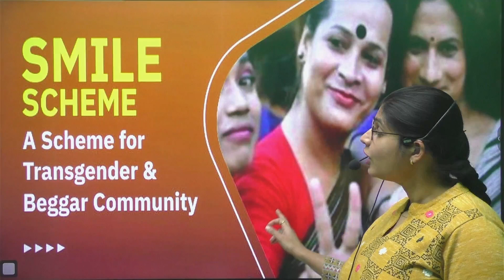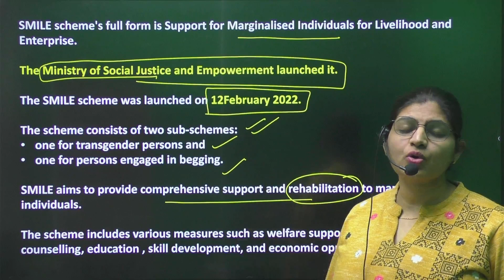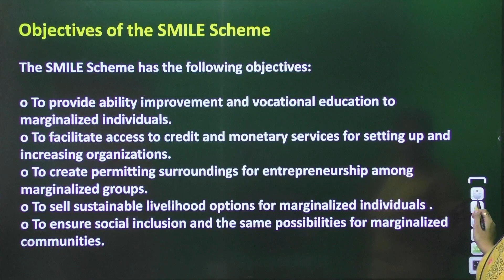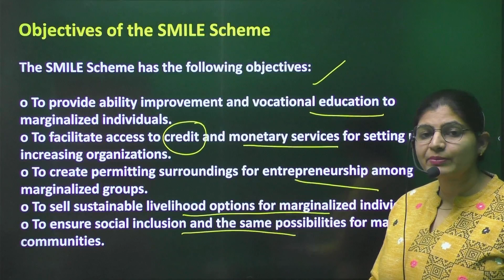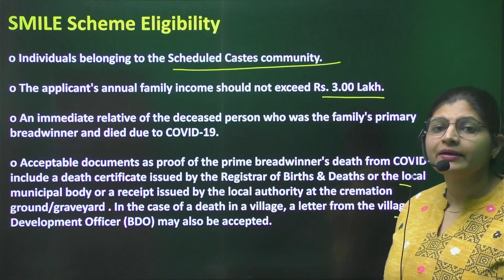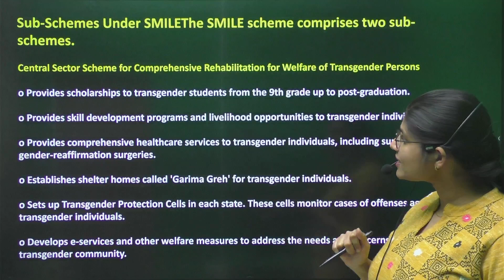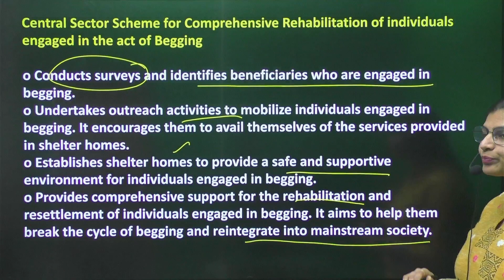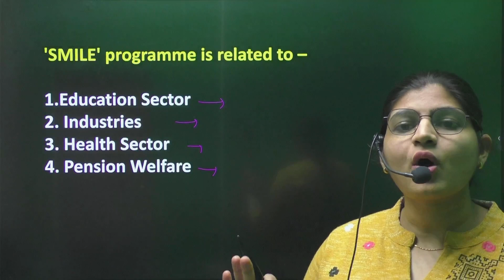SMILE Scheme For Transgender Community & Beggars | Central Govt Schemes | Parcham Classes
In this video of Parcham Classes, we will learn about the govt Scheme, its aim and objective, funding, nodal ministry, implementation, beneficiary, and steps taken to promote this, subscheme under this
This session will be useful for UPSC, SSC, NABARD, and Defense exams